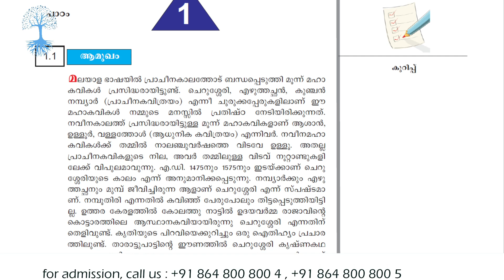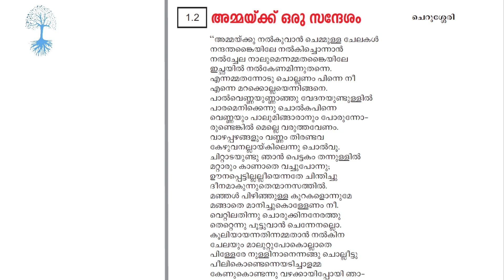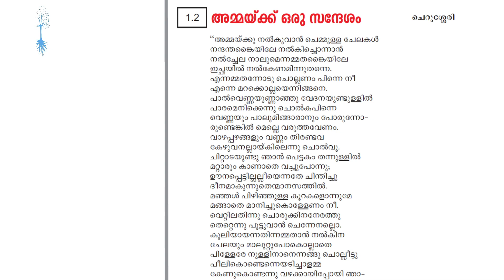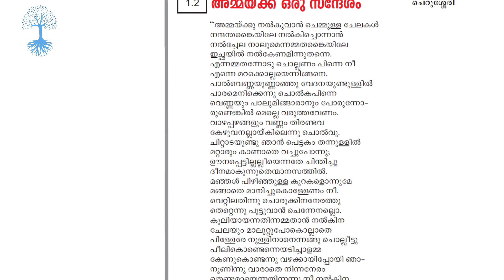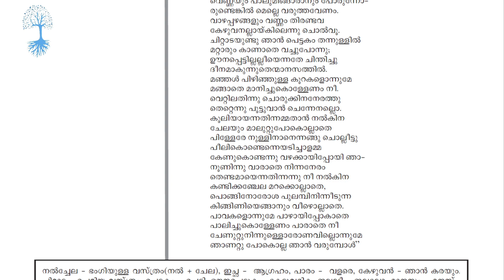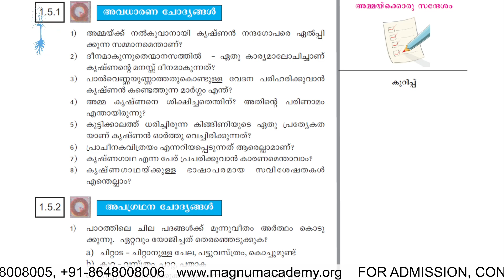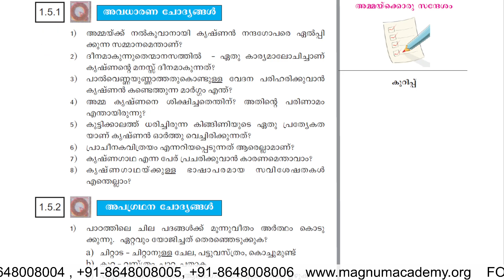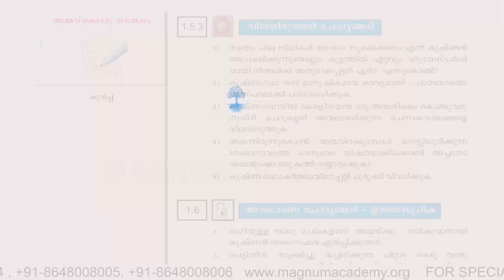അമ്മയ്ക്ക് ഒരു സന്ദേശം |CHERUSSERI | NIOS MALAYALAM | CAHPTER 1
This Video Describes a Poem
അമ്മയ്ക്ക് ഒരു സന്ദേശം
Written By The Poet,
CHERUSSERI NAMBOOTHIRI